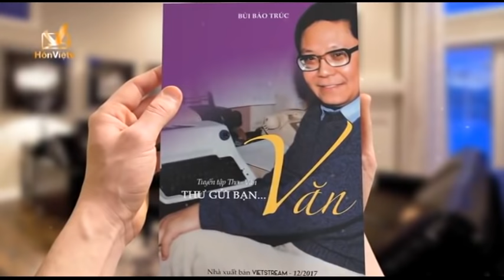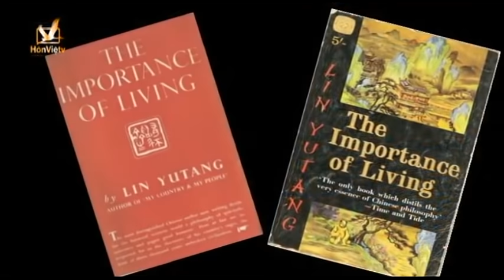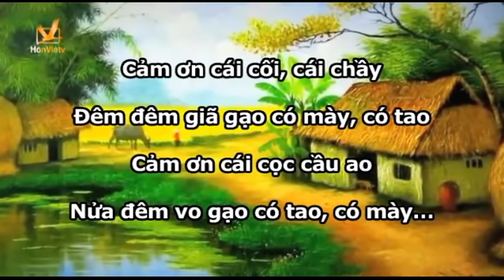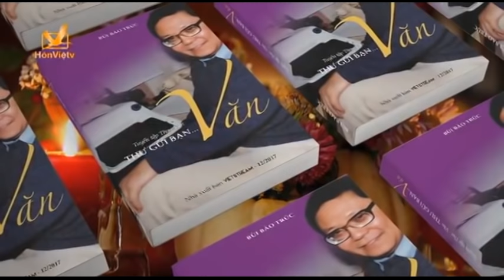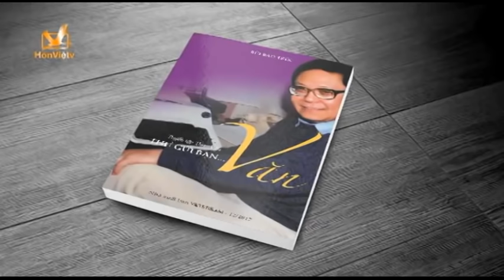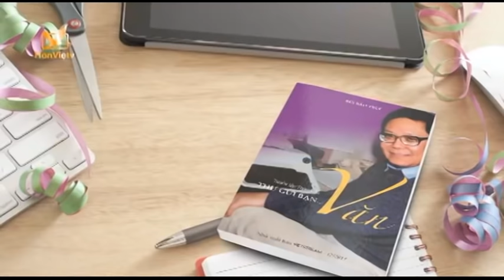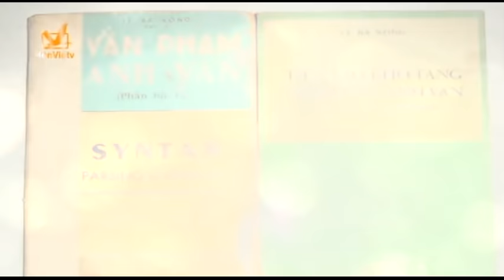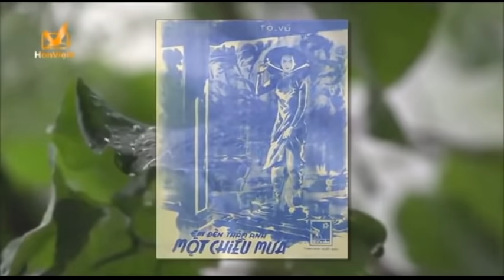Lời cảm ơn trong mùa Thanksgiving - Bùi Bảo Trúc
THANKSGIVING

Xin cảm ơn những điều nhỏ nhặt…
những điều may và chưa may
những điều đã có, những điều đã mất, và những điều còn lại…

Xin cảm ơn ngay từ hôm nay,
Vì sợ rằng một ngày trí nhớ bỏ ta đi…

… thì làm sao còn có thể Thanksgiving cho nhau(?!),
cho một cuộc đời, xem vậy mà cũng, rất đáng sống này!